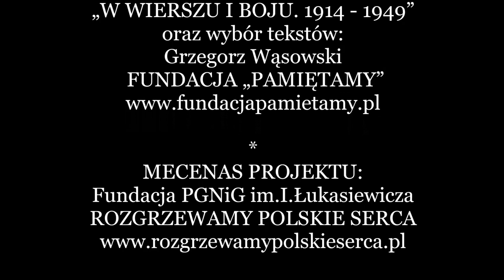03. "POLSKA" - Contra Mundum (2016)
„Polska”
z albumu "W WIERSZU I BOJU. 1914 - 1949"

Contra Mundum
2016

sł.  Edward Słoński
muz.  Norbert „Smoła” Smoliński / Paweł Gawlik / Adam „Malczas” Malczewski

Edward Słoński na początku 1915 roku wstąpił do Legionów Polskich, brał udział w wojnie z bolszewikami. Do 1921 roku służył w Wojsku Polskim. Podczas I wojny światowej tworzył poezję patriotyczną związaną właśnie z Legionami.

Nowy album "W WIERSZU I BOJU. 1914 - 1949" to poetycko – dźwiękowa wyprawa pomiędzy wersy  wybitnej polskiej poezji „Poetów – Żołnierzy”, których los rzucił w wir wojny, okupacji, Powstania Warszawskiego w zestawieniu z wierszami „Żołnierzy – Poetów”, szturmowo - bitewnymi tekstami powstałymi gdzieś na barykadach, w leśnych obozowiskach podziemia antykomunistycznego – w rockowych aranżacjach zespołu Contra Mundum.

  1. PROLOG – ŚPIEW MURÓW (fragm.)     sł. Tadeusz Gajcy ps. Karol Topornicki
  2. PIERWSZA KADROWA                         sł. Edward Słoński
  3. POLSKA                                                 sł. Edward Słoński
  4. PO HURAGANACH SZARŻ TĘTNIĄCYCH...  sł. Zdzisław Stroiński ps. Marek Chmura
  5. Z GŁOWĄ NA KARABINIE                sł. Krzysztof Kamil Baczyński ps. Jan Bugaj
  6. NA ZNOJNĄ WALKĘ                            sł. Henryk Rasiewicz ps. Kim / muz.Franciszek Grodzewicz ps. Bosy
  7. MIŁOŚĆ BEZ JUTRA                            sł. Tadeusz Gajcy ps. Karol Topornicki
  8. WYMARSZ UDERZENIA    sł. Andrzej Trzebiński ps. Stanisław Łomień / muz. Onufry Bronisław Kopczyński ps.              Sławomir Bronicz
  9. JUŻ DOPALA SIĘ OGIEŃ BIWAKU         sł. autor nieznany
10. HEJ, CHŁOPCY, BAGNET NA BROŃ!    sł. i muz. Krystyna Krahelska ps. Danuta
11. NIE WIEM. PAMIĘTAĆ NIE CHCĘ…     sł. Juliusz Krzyżewski ps. Prus
12. MODLITWA                                         sł. Jan Romocki ps. Bonawentura
13. CHŁOPCY SILNI JAK STAL              sł. Józef Szczepański ps. Ziutek / muz. Dmitrij Pokrass
14. NIEBO ZŁOTE CI OTWORZĘ             sł. Krzysztof Kamil Baczyński ps. Jan Bugaj
15. BIJ BOLSZEWIKA (fragm.)                  sł. autor nieznany
16. EPILOG – PRZED SNEM                     sł. Tadeusz Gajcy ps. Karol Topornicki

utwory: 1, 2, 3, 4, 5, 7, 9, 11, 12, 14, 15, 16  muzyka:
Norbert „Smoła” Smoliński / Paweł Gawlik / Adam „Malczas” Malczewski

PIERWSZA KADROWA -  w utworze wykorzystano motyw oryginalnej melodii pieśni „Pierwsza Kadrowa” (autor nieznany)
HEJ, CHŁOPCY, BAGNET NA BROŃ! -  w utworze wykorzystano fragment wiersza Juliusza Słowackiego „Testament mój”
CHŁOPCY SILNI JAK STAL - słowa napisane do sowieckiej melodii „Jeśli jutro wojna”

CONTRA MUNDUM w składzie:

Norbert „Smoła” Smoliński – śpiew, gwizd
Adam „Malczas” Malczewski – gitary
Tomasz Zień – organy Hammonda, piano, akordeon
Michał Kamiński – gitara basowa
Tomasz Zagórski – perkusja

koncept albumu „W WIERSZU I BOJU. 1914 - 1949” oraz wybór tekstów:
Grzegorz Wąsowski – Fundacja „Pamiętamy”

MECENAS PROJEKTU: Fundacja PGNiG im. I. Łukasiewicza ROZGRZEWAMY POLSKIE SERCA

produkcja: Norbert „Smoła” Smoliński
realizacja dźwięku i miks: Paweł Gawlik
orkiestracje, programowanie: Paweł Gawlik
projekt okładki: Wojciech Korkuć KOREKSTUDIO